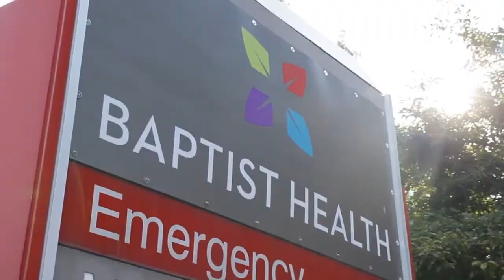HealthTalks - Heart Failure - Causes and Treatment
Dr. Michael Rukavina discusses heart failure, causes, and treatment.